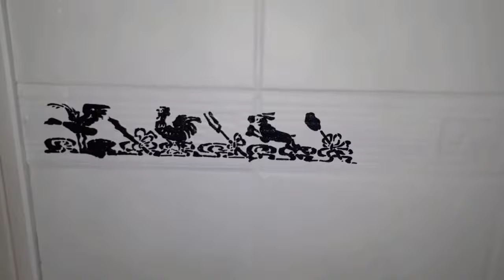Fayans Nasıl Boyanır Yapılır?. Desenli Fayans Boyama.